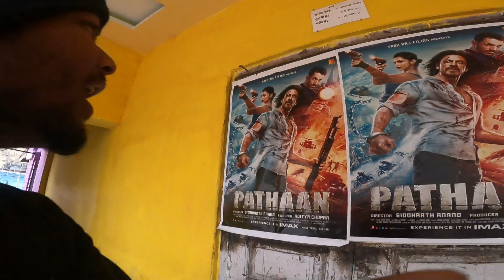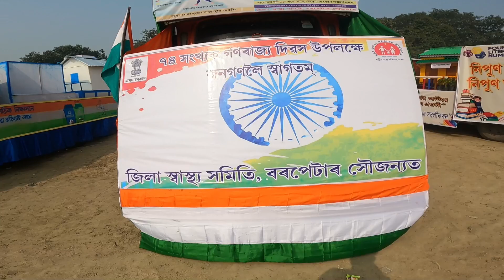Indian Flag🇮🇳 किसने बनाया था? republic day मैं ऐसा होगा सोचा नहीं था 😱@DimpuBaruah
Republic Day and  Saraswati Puja Special Status

welcome to my bro YouTube channel

please full video dekho bahut maja aaega

yah video mein bataya Gaya hai ki Indian flag kisne banaya tha aur kab banaya tha.
aur is video mein dikhaya gaya hai ki republic de kaise manaya jata hai aur क्या-क्या hota hai Barpeta town mein Jaise NCC NSS bhi hota hai..

byyyyy.